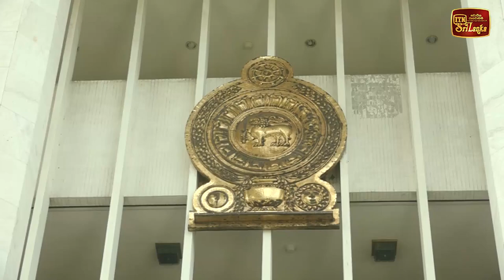ප්‍රමිතියෙන් තොර ප්‍රතිදේහ එන්නත් සිද්ධියට රක්ෂිත බන්ධනාගාර ගතව සිටි වෛද්‍ය කපිලට ඇප